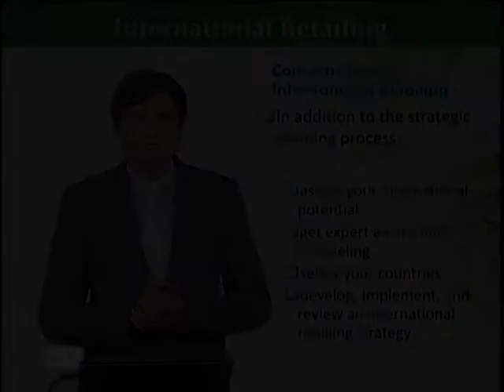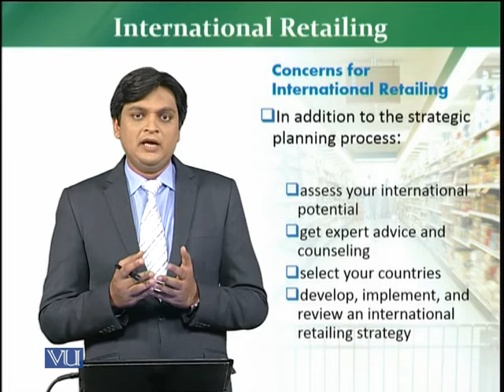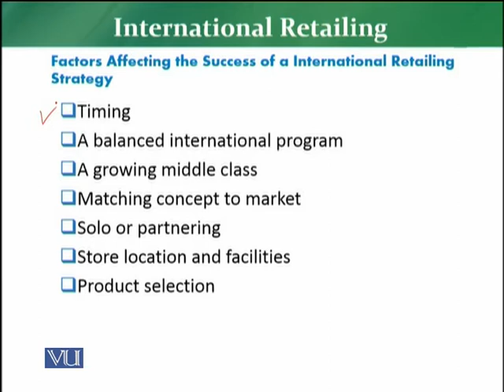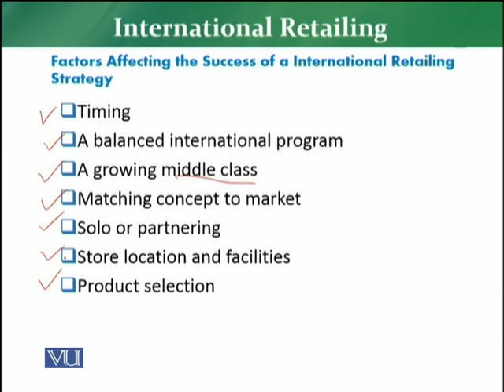MKT726_Topic193 | Retail Management